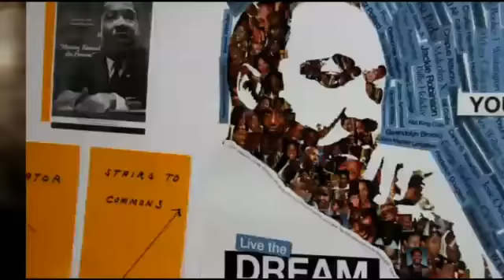SnapShots - Martin Luther King Jr. Day Celebration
Images from the 2009 celebration of MLK Day at Lincoln High School.